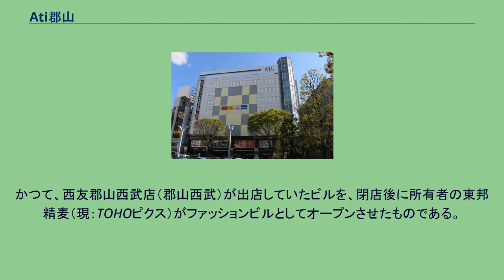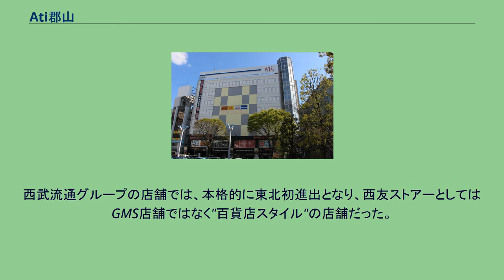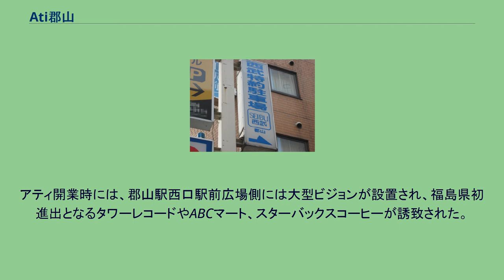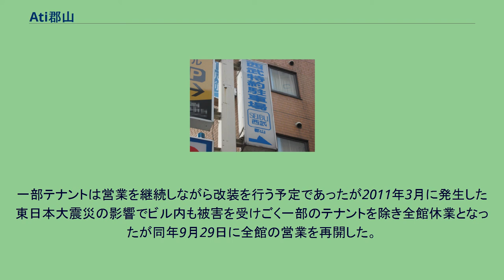Ati郡山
郡山駅_(福島県)
ATi郡山（アティこおりやま）は、福島県郡山市のJR郡山駅西口近くにあるファッションビル。
かつて、西友郡山西武店（郡山西武）が出店していたビルを、閉店後に所有者の東邦精麦（現：TOHOピクス）がファッションビルとしてオープンさせたものである。
西友郡山西武店特約駐車場看板（2012年1月9日撮影、現在は撤去） 東邦精麦が、東北新幹線開業も踏まえて郡山市駅前一丁目の敷地を再開発する形で「東邦精麦郡山駅前ビル」を建設。
その際に西武流通グループの中核会社であった西友ストアー（現：西友）をビルのキーテナントとして誘致し、1975年（昭和50年）9月に西友郡山店として開店。
西武流通グループの店舗では、本格的に東北初進出となり、西友ストアーとしてはGMS店舗ではなく"百貨店スタイル"の店舗だった。
しかし、ビル建設直前である1973年（昭和48年）10月に大規模小売店舗法が施行された影響で、郡山市の商業活動調整協議会（商調協）によって売場面積を36.12%カットされ、一部階が空きフロアの状態での開店となってしまった。
しかし翌年、商調協からカットされた売場面積の半分の増床が認められたため、これを機に11月に百貨店業態の西友郡山西武店として業態転換した。
1975年（昭和50年）11月には、郡山市内には既存の商業施設のうすい百貨店や、丸光、津野本店、当時郡山市中町にあったイトーヨーカドーに加え、丸井とダイエーが同時期に進出し、新幹線開業を目前に競争が激化すると同時に、郡山駅から徒歩0分という立地に、西武百貨店のブランド力を生かした店舗として、東北地方の仙台市や盛岡市の3大都市圏と並び、福島県の経済の中心地である郡山市を代表する商業施設として君臨した。
しかし、バブル崩壊を前後として、郡山市郊外には多くの住宅地や幹線道路が建設されると、ヨークベニマルなどといった商業施設が進出した。
郡山駅前周辺では、イトーヨーカドーが、1988年（昭和63年）1月に閉店し、翌年6月に市内西ノ内に移転。
1980年（昭和55年）1月には丸光、1987年（昭和62年）には津野、更には1994年（平成6年）11月にはダイエーから転換したトポスが撤退した。
郡山西武店も、1991年（平成3年）度に約170億円の売上をピークに売上が下落、また駐車場も駅前周辺に分散していたために郊外型商業施設に苦戦し始める。
そこに追い打ちをかけるようにうすいが、中町再開発ビルの核店舗として東北最大規模の売場面積を持つ都市型百貨店タイプの新店舗を開店したこともあり、1999年度の下半期の売上が初の赤字を記録。
また、西友側も、傘下のノンバンク「東京シティファイナンス」が多額の不良債権処理に伴う店舗整理や、西武百貨店と区別の付きにくかった「西武」の名称の付いた店舗を「LIVIN」（リヴィン）へ改称させる政策を進めており、着工が遅れていた市内長者の日東紡郡山工場跡地への「ザ・モール郡山」も2000年（平成12年）1月に起工、そして開業する目処が立ったこともあり、同年6月に郡山駅西口再開発ビル「ビッグアイ」完成を目前に郡山西武店の閉店を表明。
同年10月15日をもって閉店した。
当初は、ザ・モールとの2店舗営業の予定であったが翻意し、事実上ザ・モールへ移転する形となった。
2000年（平成12年）9月までに、前橋西武店・水戸西武店・上田西武店の3店舗がリヴィンへと改称したため、1975年（昭和50年）9月 の旭川西武店開店以来25年続いた西友運営の「西武」名義の百貨店業態店舗は、この郡山西武店の閉店をもって消滅した。
西武閉店後に空きビル化を懸念して、ビル所有者の東邦精麦と西友が閉店後にビル内を大幅に改装し、2001年（平成13年）5月25日に若者向けのファッションビル「ATi郡山（アティ郡山） 」が開業した。
アティ開業時には、郡山駅西口駅前広場側には大型ビジョンが設置され、福島県初進出となるタワーレコードやABCマート、スターバックスコーヒーが誘致された。
その後も、郊外進出による地盤沈下やトポスの跡地ビルの利活用が進まない大町を中心に空洞化を迎え、商圏も新幹線や高速バスなどで容易に行ける仙台や東京にシフトし、2003年8月にはうすいが産業再生機構支援入り、2008年2月には丸井が撤退すると郡山駅前近辺の衰退が鮮明となった。
その影響もあり、東邦精麦も西友側のテナント運営契約満了を機に、2010年11月にヨドバシカメラ郡山駅前店をビル...